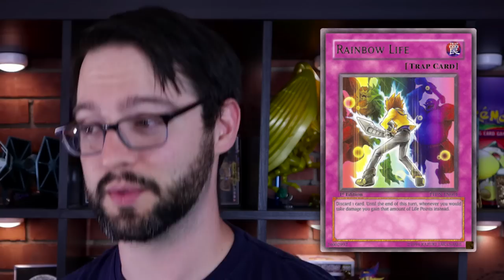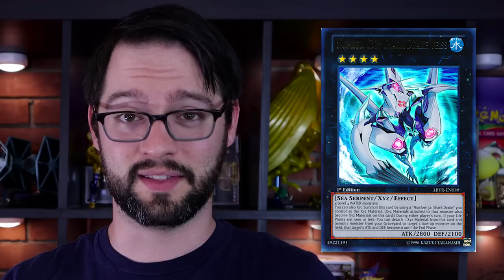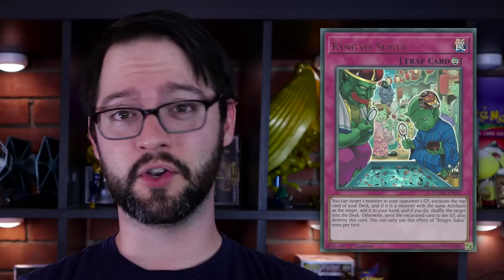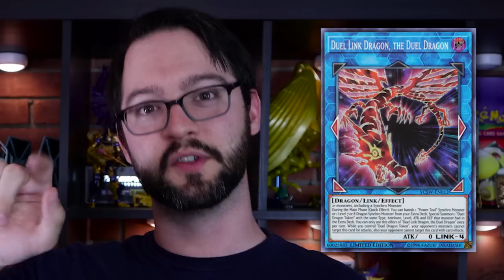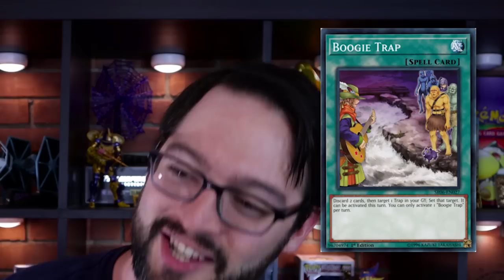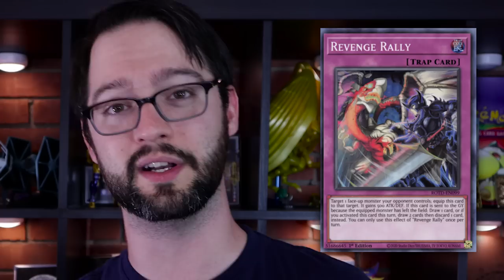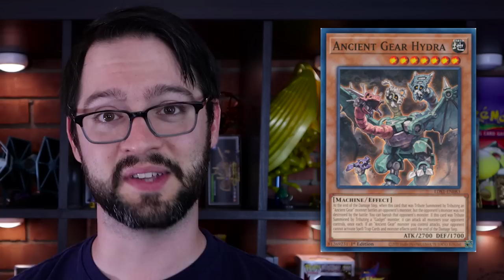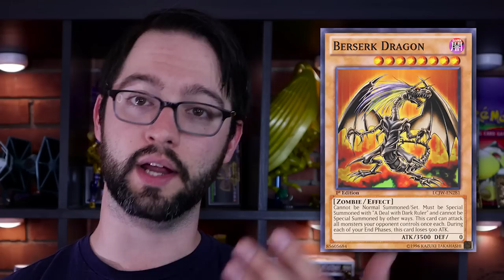Top 10 Worst SRs in Yu-Gi-Oh! Master Duel